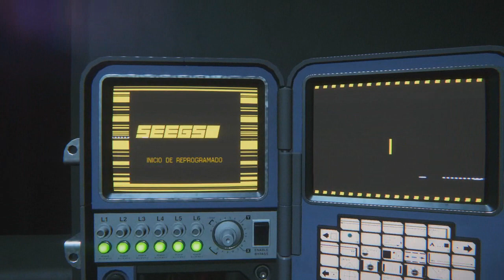Alien Isolation | Let's Play | Capitulo 15 | PlayStation 5 HD